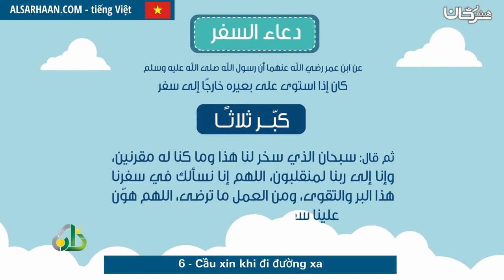6 Cầu xin khi đi đường xa